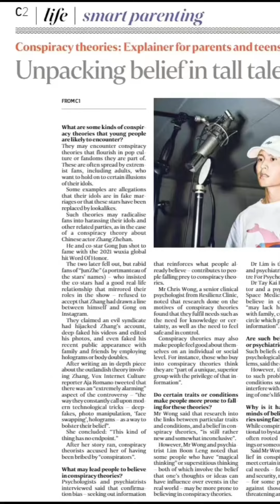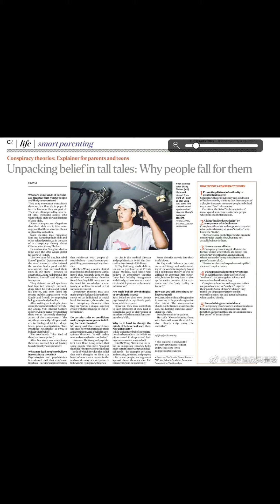转发新加坡海峡时报 从心理学角度谈磕cp的阴谋论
Singapore Straits Times to talk about the conspiracy theory of CP from a psychological point of view